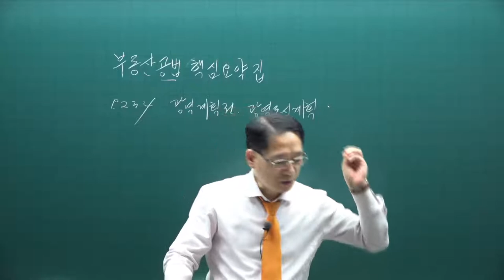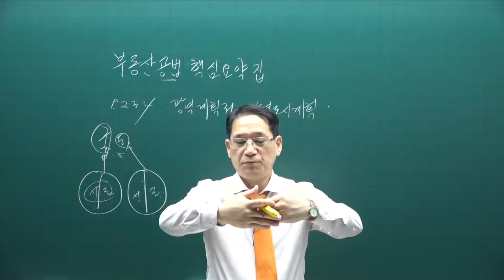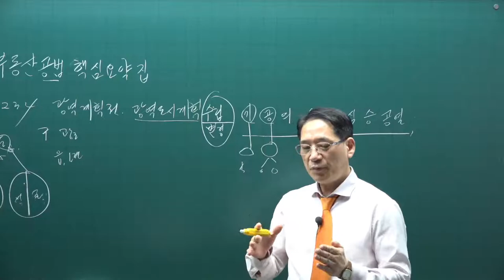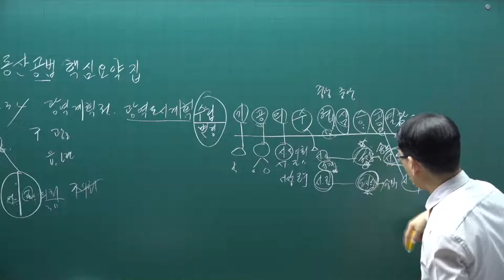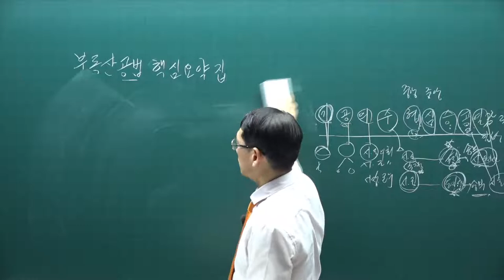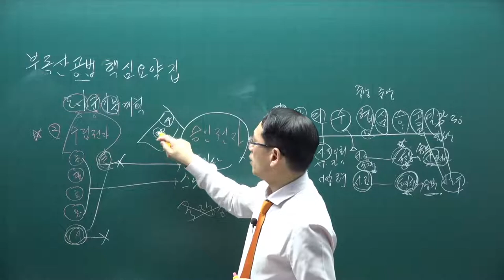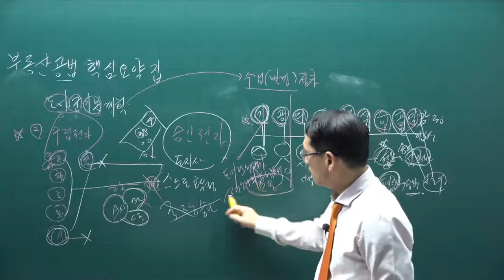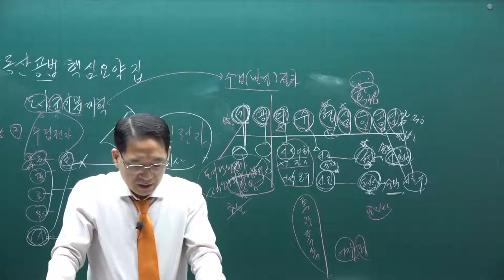[공전무] 2021년 공인중개사 공법 핵심이론 2강